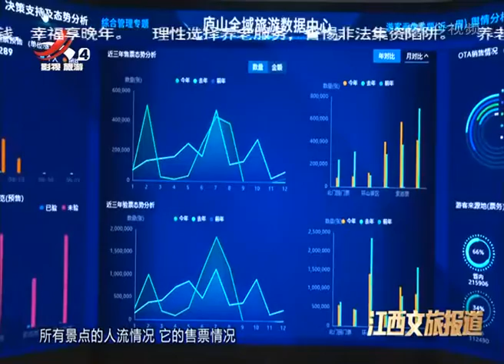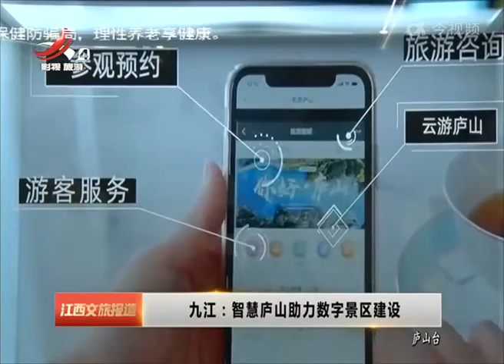《江西文旅报道》20220830 九江：只会庐山助力数字景区建设